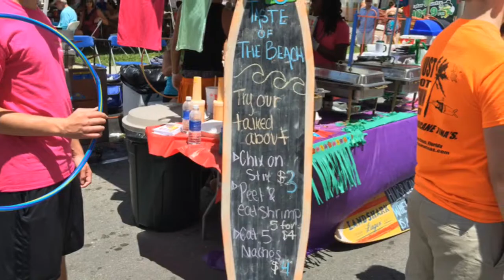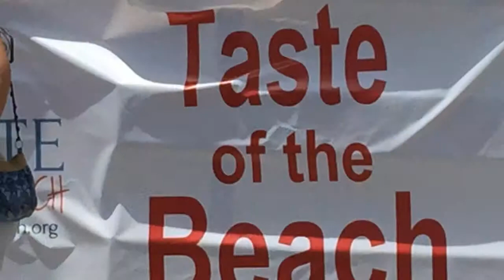Taste Of The Beach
Gourmet bites at Fort Myers Beach on May 3, 2015  by June Fletcher